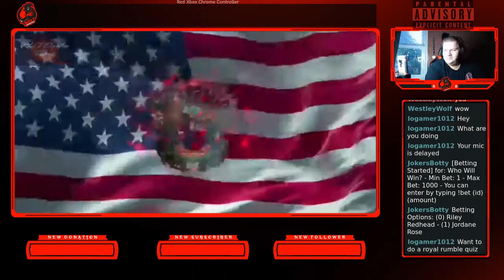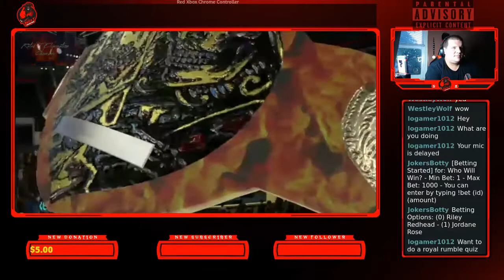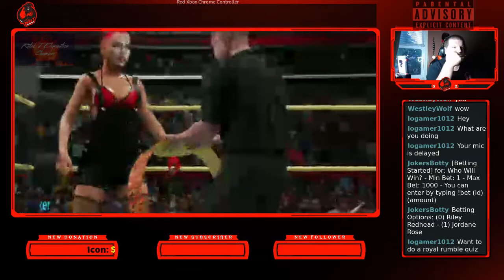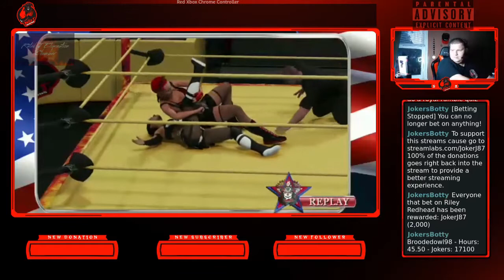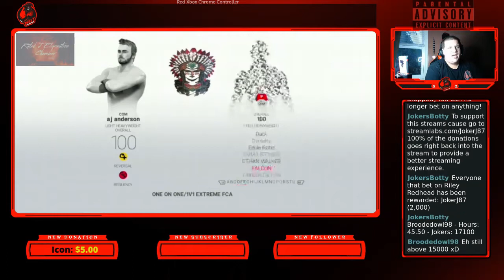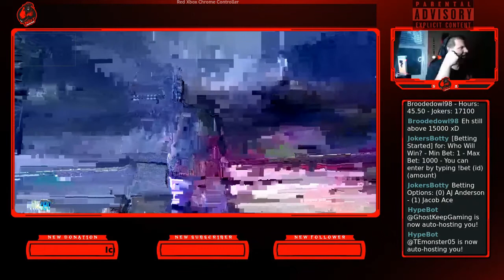Queen & King of Summer Matches June 20th, 2020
This is the King and Queen of Summer matches from June 20th, 2020 Stream.

The King and Queen of Summer will defend their title and championship once a week through the Summer season.

First Match: 1v1 Extreme Falls Count Anywhere: Womens IC Champion Riley Redhead (4-3) vs Queen of Summer Jordane Rose (3-3)

Second Match: 1v1 Extreme Falls Count Anywhere: AJ Anderson (5-5-1) vs King of Summer Jacob Ace (5-6)

The matches were held in an outdoor arena during a HOT Summer Evening, hence why there's so much Haze.